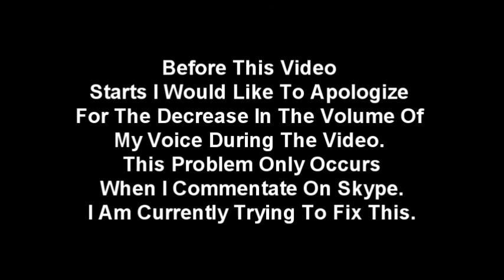The Legend of Zelda Majora's Mask Part 35-With Parten Joe.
So in this video I have with me Parten Joe as a special guest commentator!
We manage to get 2 new Heart Pieces getting us our first hear in the second row! We also get our 5th Empty Bottle =D